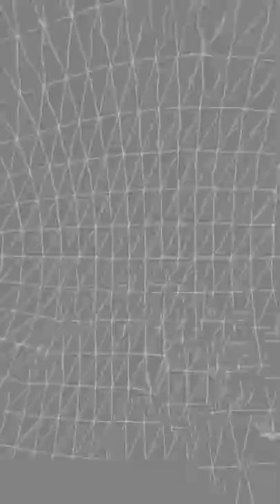Trippy Techno Visuals ⚠️